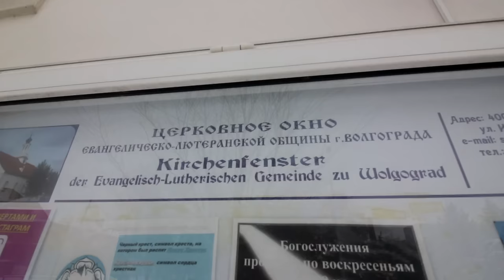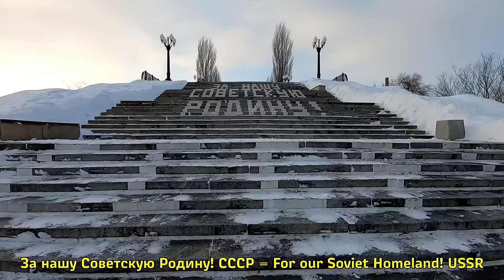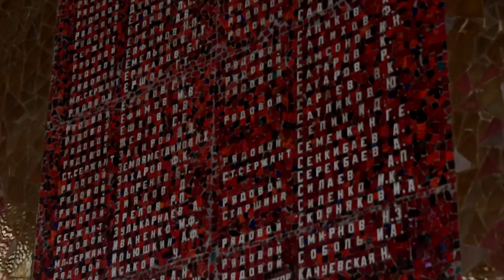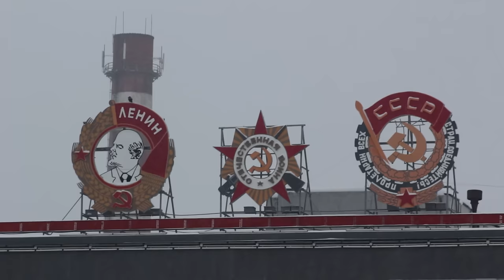Volgograd (Stalingrad) - The journey back to the Soviet Union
In this video I'll show you around Volgograd - one of the 16 Russian cities populated by more than 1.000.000 people. Volgograd is known for its Soviet history, especially for the period of the Second World War as an epicenter of the Stalingrad Battle.

Volgograd, formerly known as Stalingrad, holds a significant place in World War II history as the site of one of the deadliest and most pivotal battles of the conflict. The Battle of Stalingrad, fought between 1942 and 1943 was a brutal confrontation between the Soviet Union and Nazi Germany. The city became a symbol of resistance, endurance, and sacrifice during this intense struggle.

Today, Volgograd stands as a living testament to its wartime history. The city has preserved numerous landmarks and monuments that commemorate the sacrifices made during the Battle of Stalingrad.  I'll visit not only the Mamayev Kurgan but also some less known memorials that reflect the history of the city.

These historical sites in Volgograd serve as a solemn reminder of the human cost of war and the bravery exhibited by those who fought in one of the most significant battles of World War II. The city's commitment to preserving its wartime heritage makes it a destination for those interested in understanding the profound impact of the conflict on both a local and global scale.

Timecodes:

00:00 - Welcome to Volgograd
00:56, 02:30 - Krasnoarmeyskiy - Volgograd's southernmost neighborhood
01:26 - The Stalingrad Battle
03:28 - Volga-Don shipping canal
04:43 - The tallest statue of Vladimir Lenin in the world
05:34 - German corner aka. Sarepta Museum of Volga Germans
07:08 - The palace of sport
07:40 - Mamayev Kurgan. The Motherland calls!
10:54 - Krasnyy Oktyabr' (Red October) steel mill
11:39 - Barrikady - the unknown hotspot of Stalingrad
14:15 - Volgograd tractor factory - the American trace in Soviet Union
15:40 - Subway that doesn't exist (Underground trams of Volgograd)
16:29 - Another Lenin!
17:17 - Wartime ruins and the panorama-museum
18:15 - Volga embankment
19:08 - The Volgograd elevator - the key stronghold of the Stalingrad Battle
20:55 - Rossoshki memorial complex
25:55 - Volgograd main railway station

You can contribute to the production of new videos via:

Crypto (Etherium): 0x9931db2f59a333799c99e3b85aacab57b1446cf8